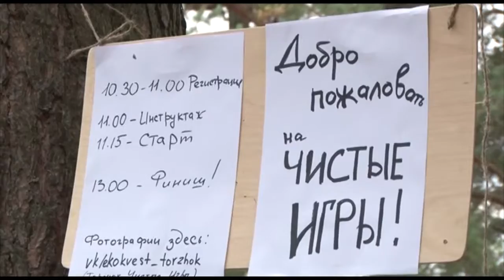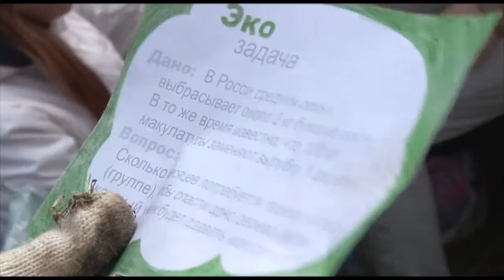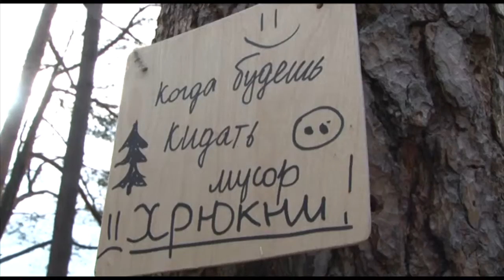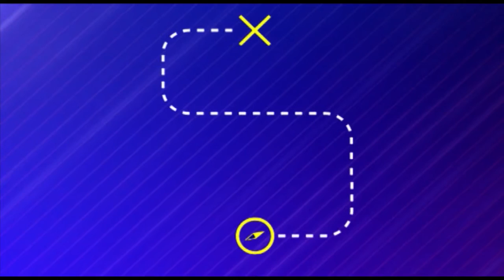Чистые Игры в Торжке, 2015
Оператор: Олег Копосов
Монтаж: Олег Копосов